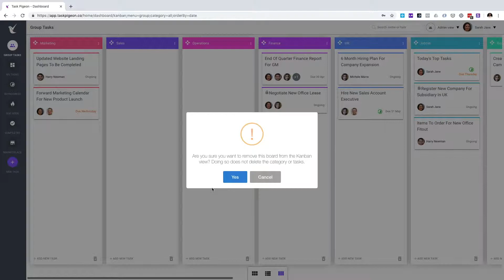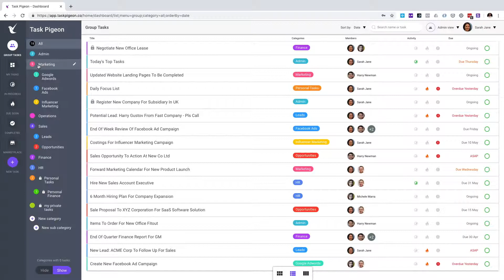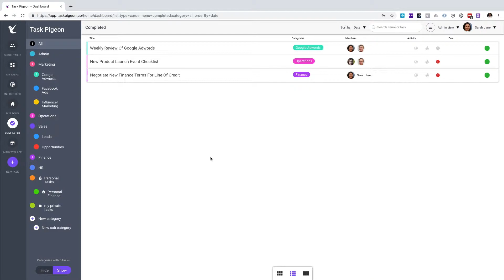Using The Task Tile, List View or Kanban Board View In Task Pigeon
In this Task Pigeon tutorial we look at the various ways you can view and manage tasks in Task Pigeon.

Task Pigeon offers the ability to view tasks, as "task tiles" in a "list view" or using Kanban boards.

You can find out more about Task Pigeon's task tile view

You can find out more about Task Pigeon's list view

You can find out more about Task Pigeon's Kanban board view

Task Pigeon is a straight-forward, yet powerful task management tool for individuals and teams. Task Pigeon makes it easy to create, assign and manage tasks you and your team are working on.